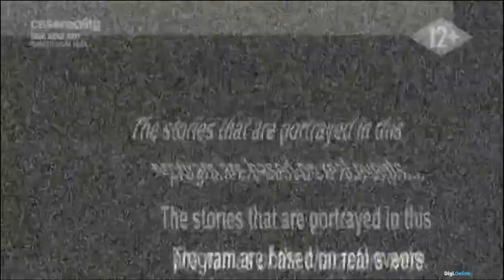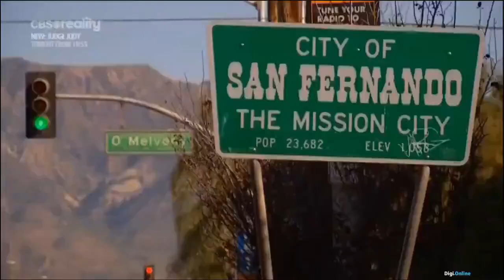A behajtók S05E04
A behajtók (Operation Repo / S05E04 - Nursey Crime)

amerikai reality-sorozat, 2008

Az biztos, hogy Ön sem szeretne A behajtók csapatával szembekerülni! Sportot űznek abból, hogy felkutassák az eladósodott tulajdonosokat, akik a legkülönbözőbb vagyontárgyak, így többek között drága sportautók, extravagáns hajók és felturbózott óriáskerekű járgányok részletfizetésével maradtak el, hogy a meglepő vagy épp mulatságos eseteket már ne is említsük, mint egy foglalt halottaskocsit vagy egy kenut! Ha valaki nem tudja vállalni mulasztásáért a felelősséget, semmi nem állíthatja meg őket, hogy megtalálják! Ez egy veszélyes munka, de valakinek meg kell csinálnia? A behajtás nem megy egykönnyen, a nagymenő csapat sokszor célponttá válik, amikor tekegolyók, sokkolók, szörfdeszkák és feldühödött kígyók elől kell menekülniük!